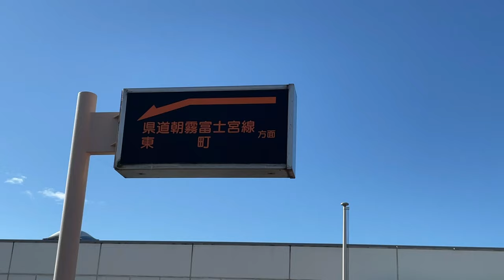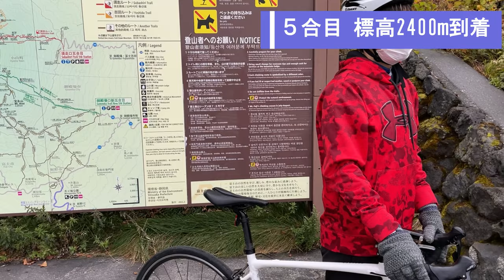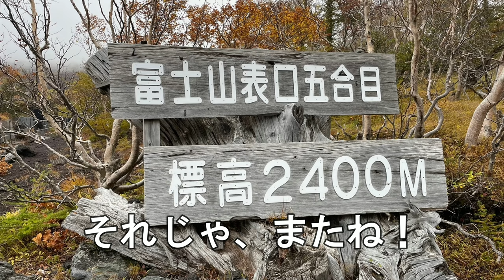自転車で標高2400mへ！富士山ライド前編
富士スカイラインを走って富士山富士宮口５合目まで行ってきました

【チャプター】
0:00 オープニング
0:49 スタート
3:12 1合目標高1000m
4:58 休憩ヤバイナ
5:56 ２合目標高1600m
10:16 ３合目標高2000m
11:03 ４合目標高2300m
12:37 ５合目標高2400m

DOVA-SYNDROME